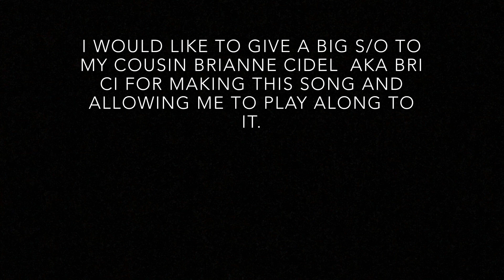Bri Ci- See Right Through Me Drum Cover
My Cousin’s Social Media /link to her single